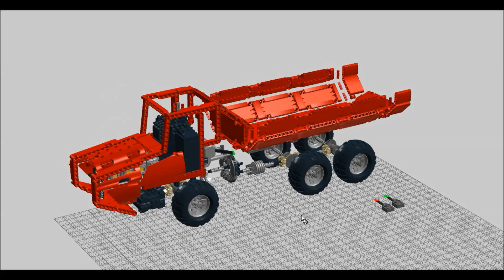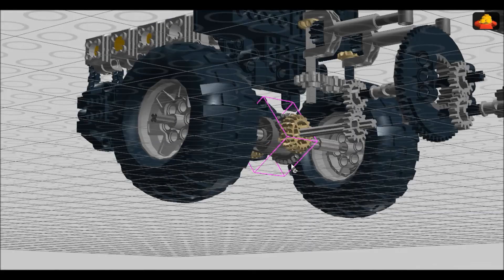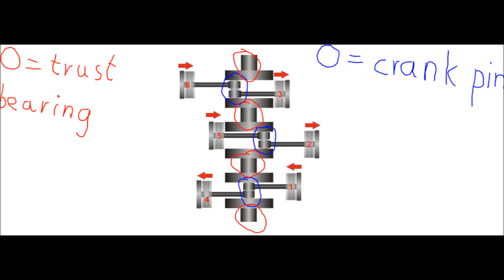LEGO Technic Articulated Dump Truck with Suspension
As usual it´s my own creation (MOC).

             2. Sammie Beats - Brass Lord